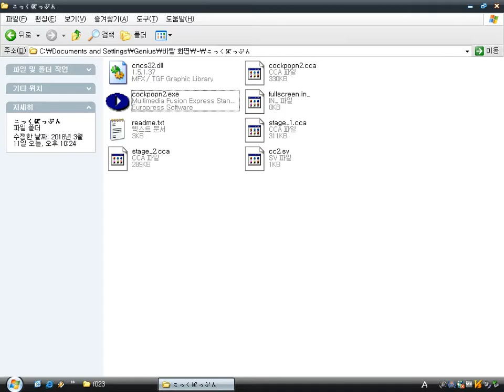こっくぽっぷん 2 (Windows game 2001)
こっくぽっぷん 2 is a Japanese platform game made with Multimedia Fusion (MMF) of Europress Software (Clickteam).
It's sequel (follow-up) to 1.
it's mixed with Super Mario Bros and Sonic.
The main character, a pillbug, can kill enemy units and jump while rolling like Sonic.
The finish pole reminds me of that of Super Mario World.
It's so difficult.